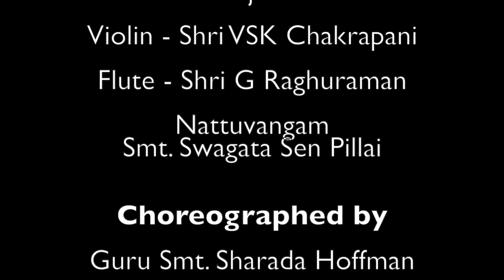Thillana - Khamas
The Thillana is always a great item to perform, filled with the joy of fluid movement and uplifting melody! And when you have one choreographed by one of Athai's foremost disciples in her own inimitable style, it only gets better! This Thillana is challenging in its length and execution, but the Gusain twins - Ipshita and Lavanya, are happy to perform it together, dancing in praise of Lord Venkatesha as the beautiful composition of Pattanam Subramaniam Iyer in Khamas flows through the movements so aptly placed in the choreography. Come, watch with us!

Thillana
Ragam: Khamas
Taalam: Adi
Composition: Pattanam Subramaniam Iyer
Choreography: Smt Sarada Hoffman

Orchestra:
Vocal: Late Shri OS Sridhar
Mridangam: Late Shri Bejanki Krishna
Violin: Shri VSK Chakrapani
Flute: Shri G Raghuraman
Nattuvangam: Smt Swagata Sen Pillai